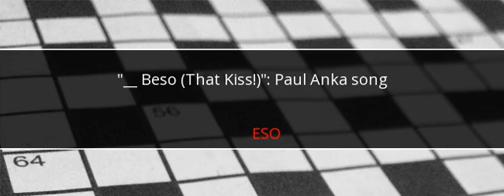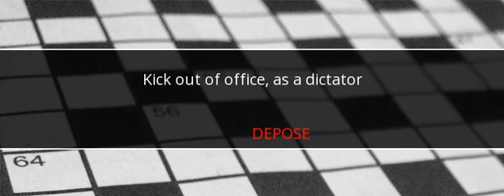LA Times Crossword Answers September 4 2017